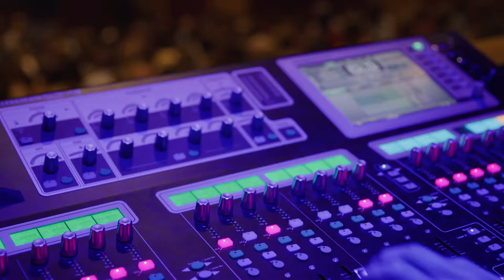SHALOM College Bundaberg